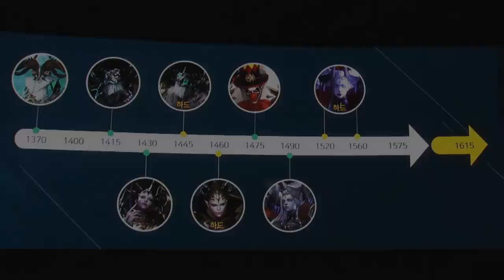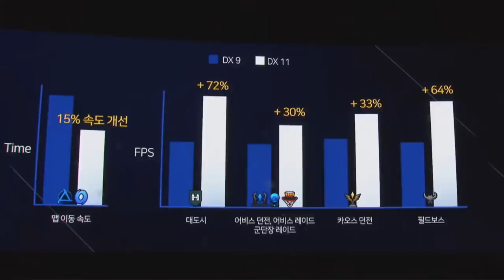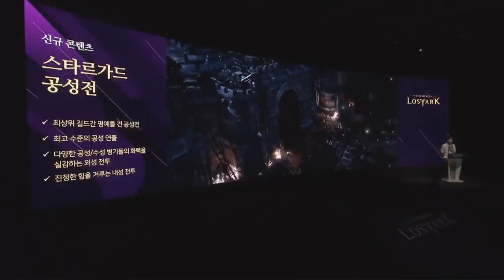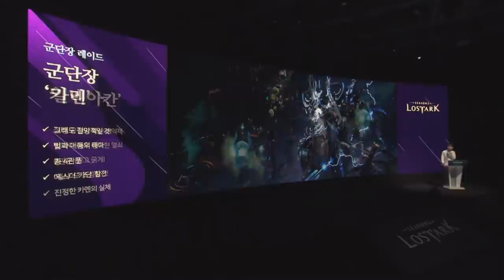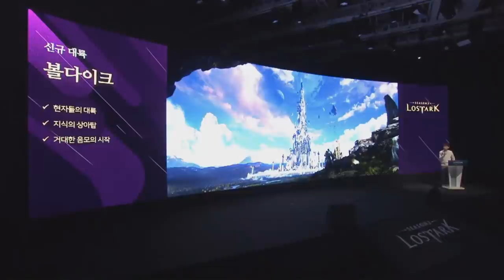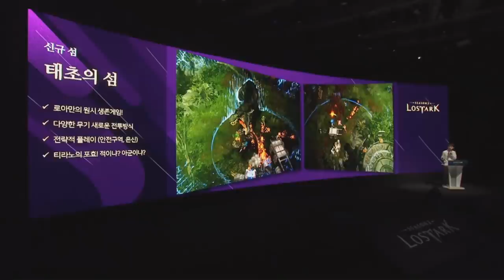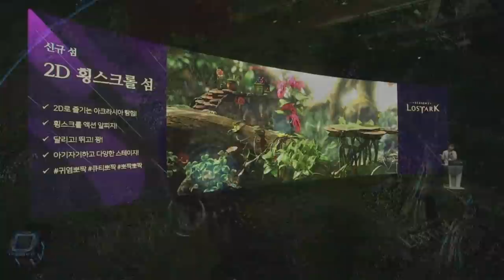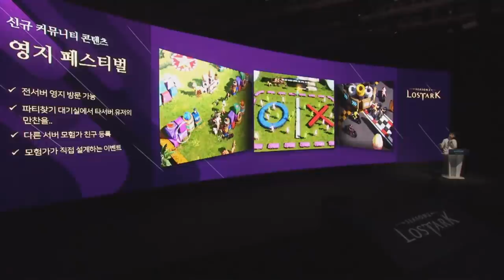TODAS LAS NOVEDADES PARA 2022 EN KR | LOA ON | LOST ARK ESPAÑOL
Loa On Todas las novedades para 2022 Lost Ark Español

Hoy os traigo el resumen de LOA ON Winter , con las nuevas clases , nuevos continentes, modos de juego, cambios y mejoras que llegaran a Corea a lo largo de 2022!